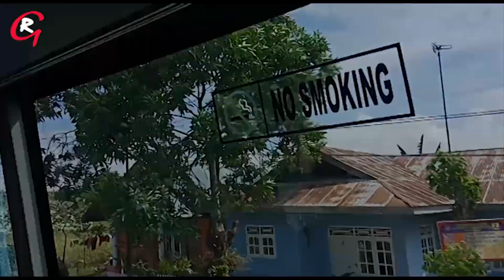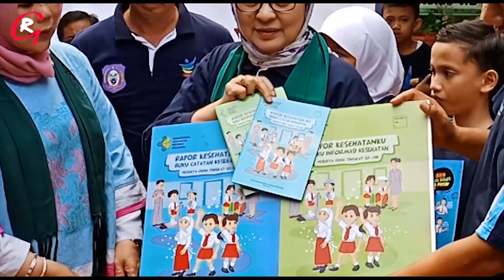Serunya Bu Nila Moeloek, Menkes RI Kunjungi SDN 1 Limboto, Gorontalo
Menkes mengunjungi SDN 1 Kayu Bulan Limboto, Gorontalo, pada Selasa 17 Juli 2018. Menkes memberikan secara simbolis buku KIE kesehatan berupa buku tulis dan rapor kesehatan.

Selain itu Menkes berdialog langsung dengan murid-murid sekolah tersebut tentang "Bekal Sehat di Isi Piring Makanku". Menkes mengingatkan bahwa makan bukan sekadar kenyang, tetapi perlu memenuhi kebutuhan nutrisi dan menjaga kesehatan tubuh.

Menkes juga memberikan 3 sepeda kepada 3 murid yang mampu menjawab pertanyaannya. Salah satunya adalah Andi muhammad qiran putra maulana ashar. Qiran yang duduk di kelas 6 itu girang setelah berhasil membacakan sila Pancasila. 2 penerima sepeda lainnya adalah  Cleopatra Claudia Amanda kelas 2 dan Cahaya Gadisa Putri kelas 5.